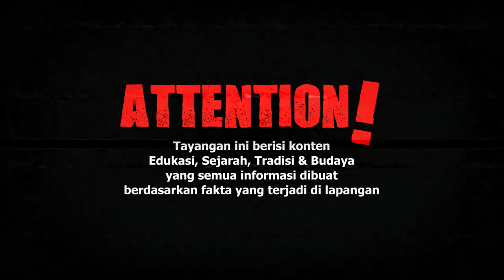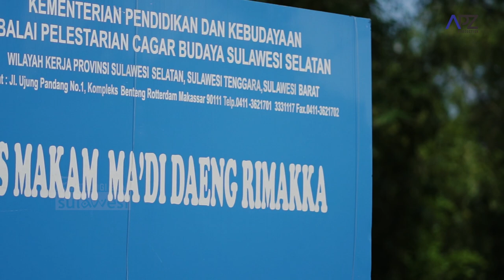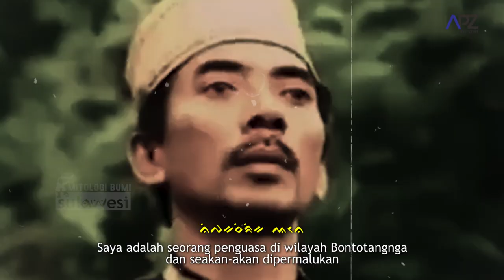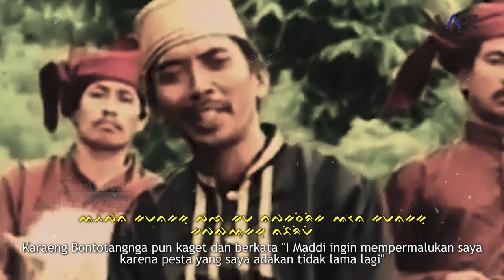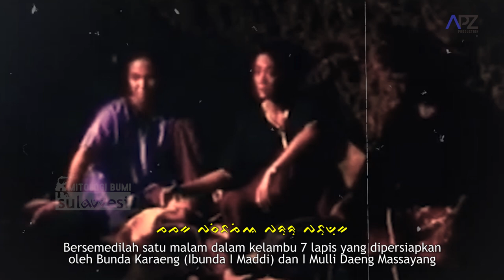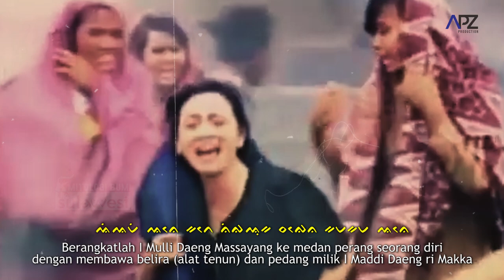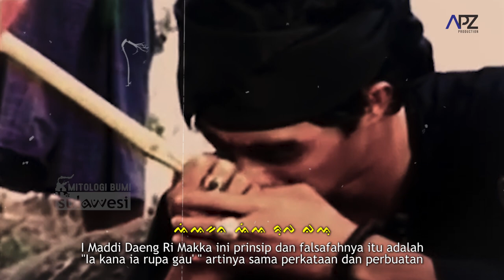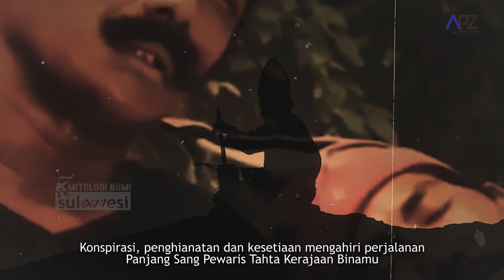DIBALIK TRAGEDI I MADDI DAENG RI MAKKA SANG PEWARIS TAHTA KERAJAAN BINAMU JENEPONTO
"Mitologi Bumi Sulawesi"

Lokasi : Kel. Tonrokassi Kec. Tamalatea Kab. Jeneponto

Producer : APZ
Director : Iwal APZ ( Ichwal Ahmady )
Cameraman : Ondong APZ ( Ilham Ahmady )
Script / Host : Iwal APZ ( Ichwal Ahmady )
Video Editor : Iccang APZ ( Ichsan Ahmady)
Pengarah Lapangan : Oky APZ ( Ihtisar Ahmady)
Musik Direc : Cilak APZ ( Isra' Ahmady )
Property : Atong APZ ( Ichlas Ahmady )
Support : Ocak APZ ( Ihram Ahmady ), Ecy APZ ( Ihtidar Ahmady )

Mitra Kerja : BawaKaraeng TV / Tabloid BawaKaraeng